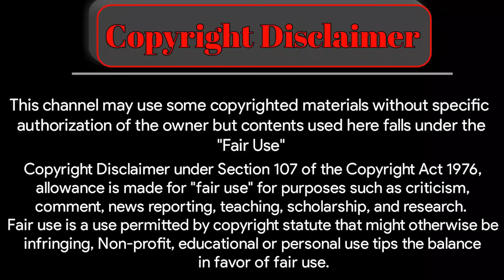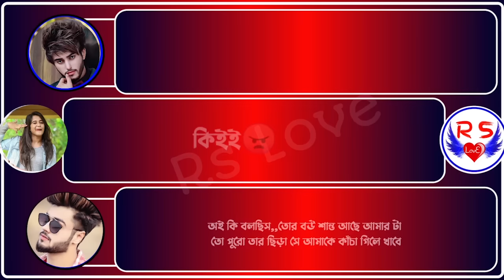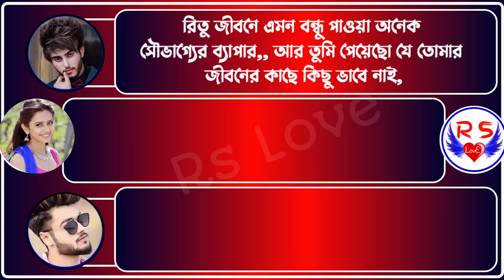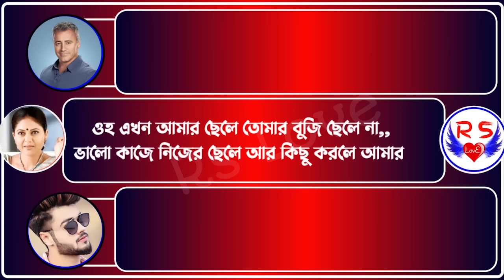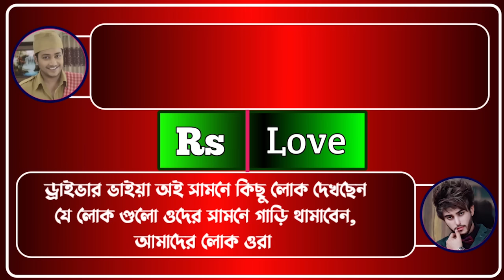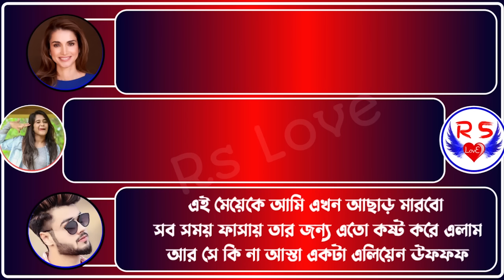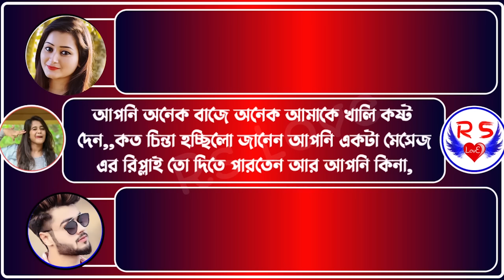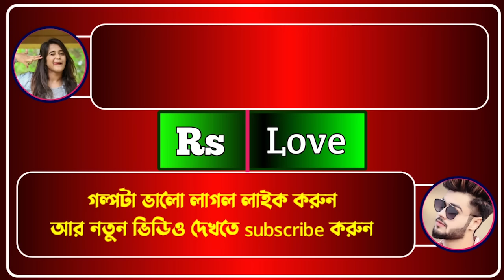শুধু একবার বলো ভালোবাসি - সকল পর্ব || heart touching love story bangla || ft : Sagir & Mili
*Rs Love Present New Bangla Love Story video" শুধু একবার বলো ভালোবাসি - সকল পর্ব || heart touching love story bangla || ft : Sagir & Mili

VOICE ACTING

-: Sagir & Mili :-

 * Shonalika*Samim*Sagor *Madumita*puja * juti *priyanka * Jayanta *Firoj *

VIDEO EDITING
      -: SAGIR (Me)  :-

THUMBNAIL EDITING

                    -: SAGIR :-

• Script :  collected

                     ● RS LOVE ●